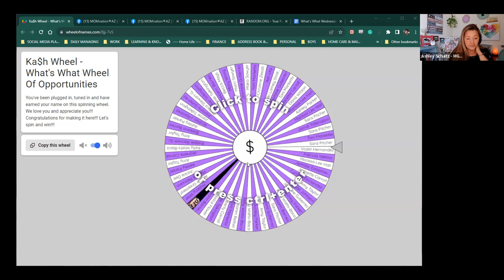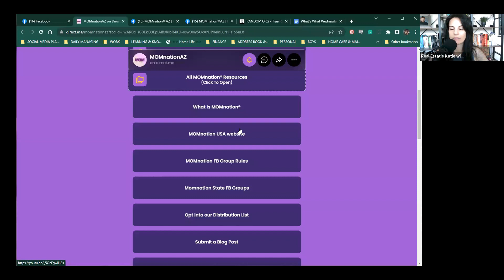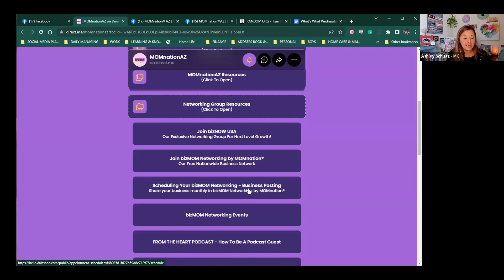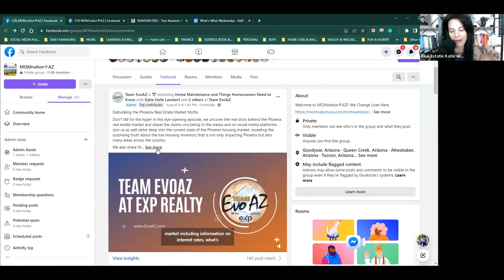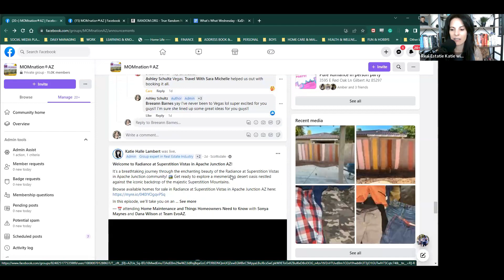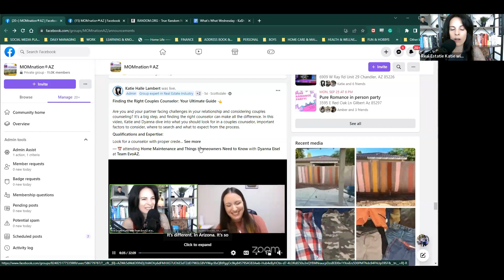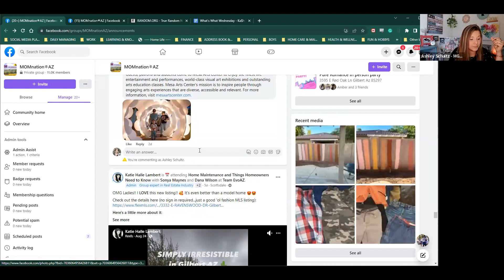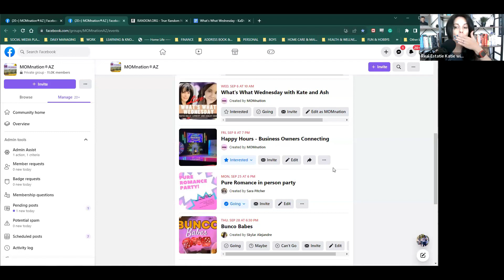MOMnationAZ 8/30/23 Update | And the $100 winner is...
It's What's What Wednesday With Kate And Ash!
The MOMnationAZ LIVE Morning Show

We're talkin' 'bout all the upcoming stuff, podcast guests, live and learn guests, new news, KA$H Wednesday entries, recent winners... upcoming events, popular posts, and savings for our Mamas and families. We love doing shoutouts! Especially to our birthday girls, new babies, anniversaries, our MOMnationAZ newbies, and our group badge earners!!

We also love creating fun ways for us all to interact with one another! And show each other gratitude and appreciation!

Speaking of that... Our monthly KA$H drawing list is just one of the many ways we try to show our appreciation to our mamas here in the group!

Here's a little bit of a reminder on how you can get on that list as well!

👉 During the What's What Wednesday show:

Be FIRST or LAST to comment during the show's live feed.
Be in the group's 'Top Ten' contributors!
A New Member from the most recent Welcoming post will be randomly added!
Have your comment in the show's live feed when the timer goes off!
👉 In the group:

Comment on Katie's posts! (She randomly picks names from those who participate and comment on her posts!)
Lookout for special participation posts. (These will tell you how to get on the list!)
Watch What's What Wednesday with Kate and Ash!
👆👆 With all these different ways you're bound to have your name in the drawing!!

AND YES... YOU CAN HAVE YOUR NAME IN THE DRAWING A MULTIPLE OF TIMES!!

Got questions?! Ask away!! Be a part of the conversation with us through the comments or even after in the re-play! We'll get to as many as we can while live or answer you back in the comments. If later you're reading through the comments or notice you got a tag notification from us, it's highly likely we shouted you out or brought you up in today's show. You'll notice that we try to place a timestamp in our tag so you can quickly get to where we mentioned you. Be sure to catch it all in the re-play!

Get on our distribution list for our monthly email update where you can enter our monthly trivia contest! Find these links and more in the caption of our cover photo in this group ☝️☝️☝️ Just click the pic!

Also, Mamas! Do not forget about this awesomeness happening in the coming weeks... here are a few events from our packed calendar! Please join us!